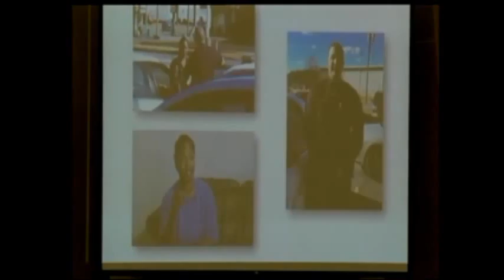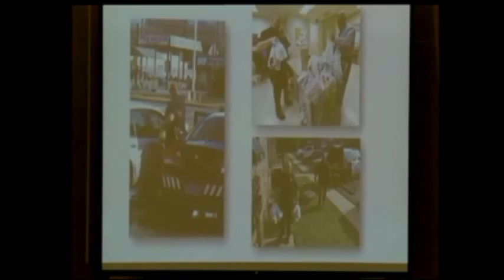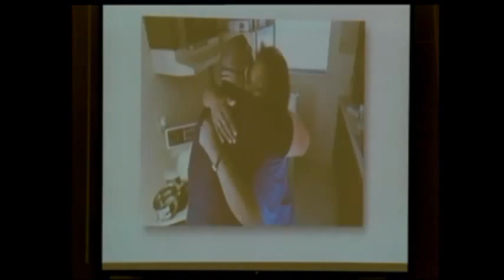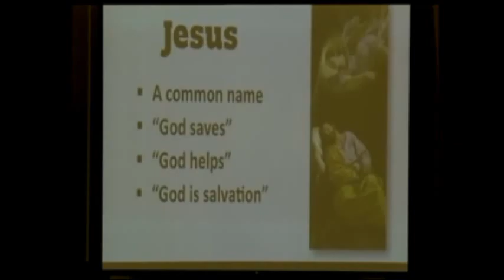December 21 2014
Mount Vernon First
Sermon
Pastor Victor Long